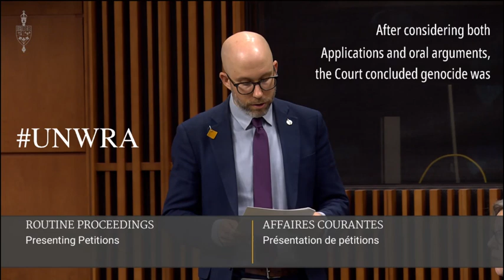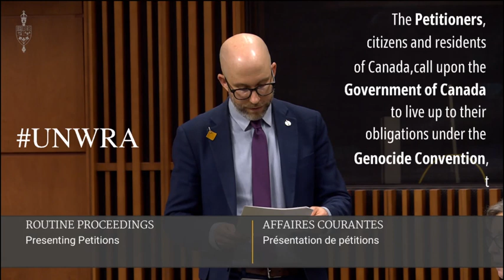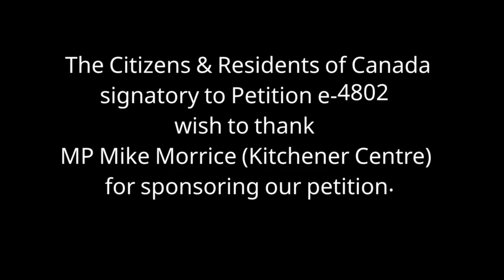Petition e-4802 (Restore UNWRA) goes to Parliament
Mere hours after the International Court of Justice (ICJ) handed down its Provisional Order directing Israel to take certain measures to ensure its policies don't contribute to the "plausible" genocide in Gaza, Israel leveled allegations against a dozen UNWRA workers, accusing them of participation in the Hamas October 7 attacks on Israel.

Since the Gaza Strip is one of the most densely populated places on earth, there was no possibility of food security within the enclave even before the IDF destroyed what little farm land remained after October 7.  More than 2 million people, more than half of whom are children, have  been locked behind an Israeli blockade since 2007.

And since October 7, Israel has been mercilessly bombing the the Gaza Strip, targeting civilian infrastructure, destroying most of the housing, all the schools and universities, all 36 hospitals, supposedly to destroy Hamas, a terrorist organization the current Israeli government had once encouraged, and even less believably, rescue the hostages being held by Hamas.  To date, more than 100,000 Palestinians have been wounded or killed, and Isreal has racked up record numbers of Press, health care workers, International Aid workers, and children-- all noncombatants meant to be protected by International Law:  Something like 1.5 million people have been herded into the southern city of Rafah, where there isn't enough food or water, and Israel continues bombing, and threatens a ground invasion.

On top of all the wounded unable to get much in the way of help from a devastated health care system, adequate water for hygiene means sickness and disease are stalking the land alongside starvation, which has begun taking lives.  Gaza needs food, or the starvation will finish the genocide Israel started.

Because of the tight grip Israel has kept around Gaza, other humanitarian aid organizations rely on logistical help from UNWRA,  All of these things are reason enough why UNWRA needs funding, which is why Petition e-4802 was needed.

Kitchener Centre's Green Party MP, Mike Morrice, sponsored our Petition asking the Government of Canada to restore UNWRA Funding and to call on the other nations who pulled their funding as well,